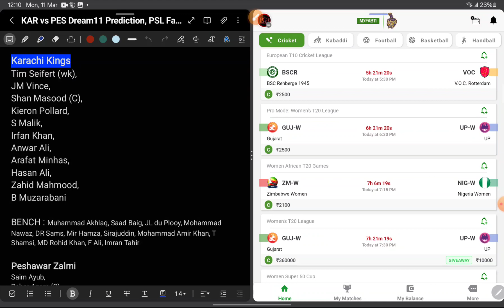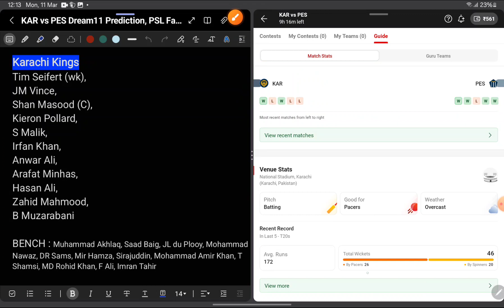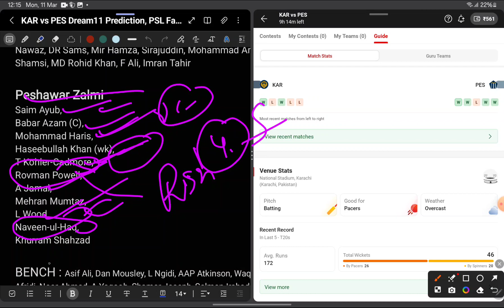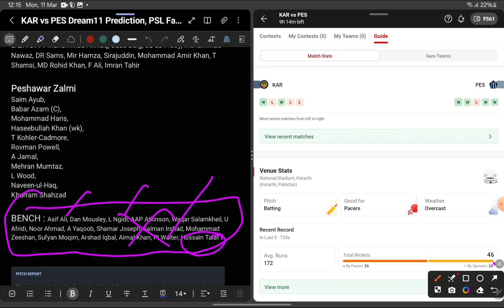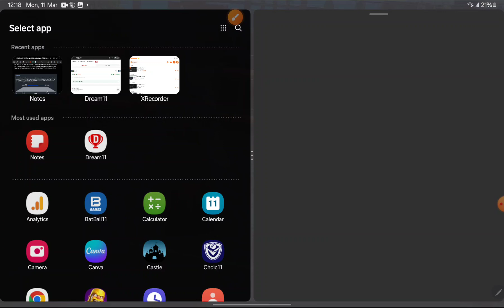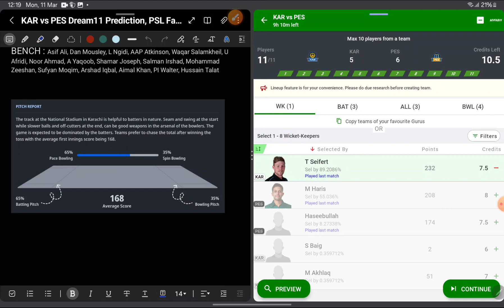Peshawar Zalmi vs Karachi Kings dream11 team | Pakistan Super league 2024 | Match Report & analysis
🙏👉fantafeat is a Fantasy Sports Gaming Platform in India Which is Very Famous and assures 100% Legallity. This Video is Just for Knowledge Purpose, We Dont Promote any Type of Gambling, or online Gaming .

{ COVER Topic }

🔹FANTASY APP
🔹FANTASY SITE
🔹Dream11
🔹Dream11 TEAM
🔹Dream11 Prediction
🔹 MY11CIRCLE
🔹 MYTEAM11
🔹 BALLEBZAI